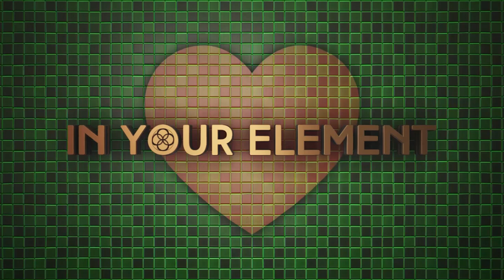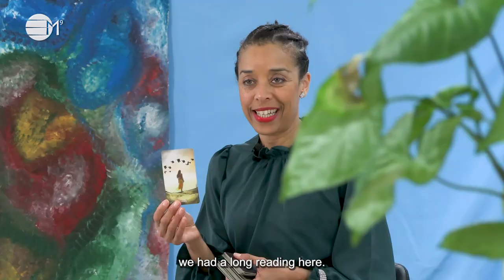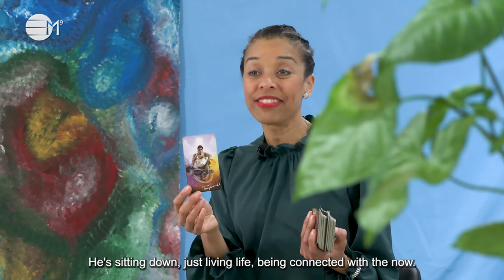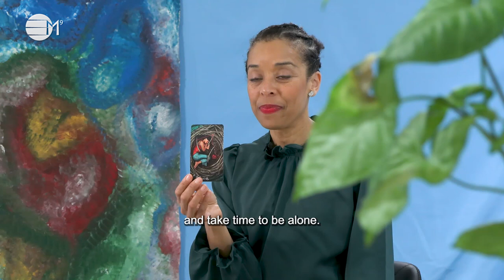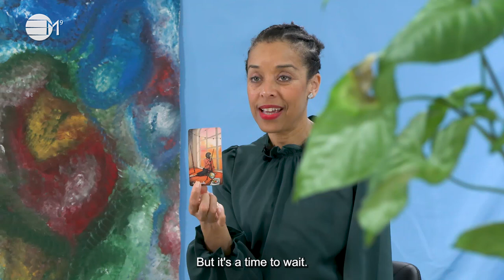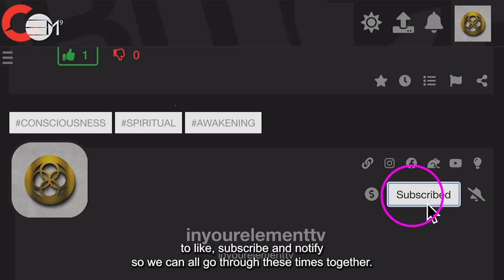Divine Timing Tarot: Vibrational Love | IN YOUR ELEMENT TV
2️⃣0️⃣2️⃣4️⃣ The Year Of Prospects